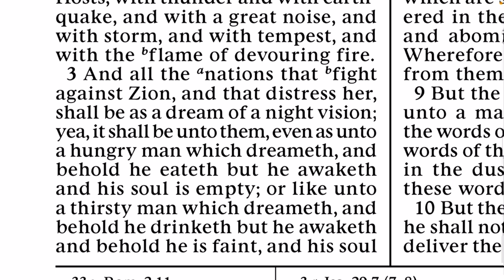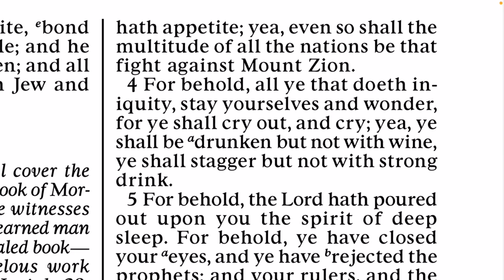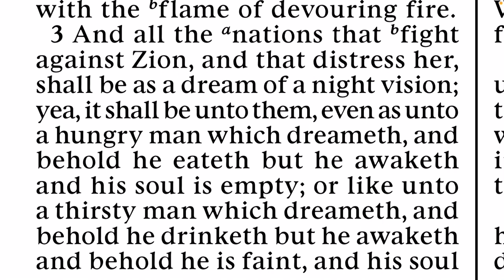2 Nephi 27:3 Constantly Coming to Pass (Never mind you wouldn’t understand anyway)…